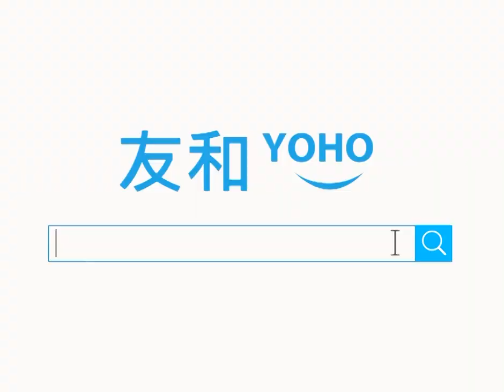「食雞」神器百發百中？！ WASP 黃蜂手機電競遊戲單手柄實測！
【秒變高手】
個個都「食雞」，唔通個個都識「食雞」咩～想令自己舖舖都食到雞，WASP呢個單柄電競神器就絕對幫到你！

點解咁勁：
🔷方便 ( 單柄使用，細小設計 )
🔷易用 ( 無需安裝應用程式，一插即用 )
🔷夠普遍 ( 對應不同手機型號大小 )